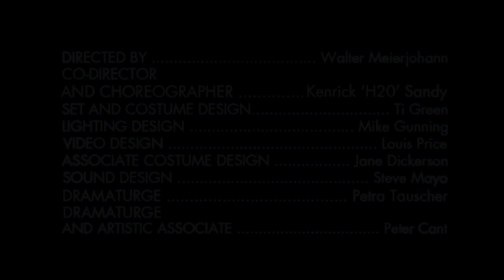Unleashed at the Barbican Theatre (trailer)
Directed by Walter Meierjohann
Co-Director and Choreography by Kenrick 'H20' Sandy
Set and Costume Design by Ti Green
Lighting Design by Mike Gunning
Video Design by Louis Price
Associate Costume Design by Jane Dickerson
Sound Design by Steve Mayo
Dramaturge Petra Tauscher
Dramaturge and Artistic Associate Peter Cant
ARTIST LEADERS
Artistic associate, Music Jo Wills
Barbican Drum Works -
Ross McDouall, Sam Mumford, Jimmy Norden and Jo Wills
Barbican Young Filmmakers -
Eelyn Lee and Winstan Whitter
Barbican Young Poets -
Jacob Sam-La Rose and Dorothy Lehane
Da Bratz and Da Bluez
Vicky 'Skytilz' Mantey and Bruno 'Boom' Perrier
Future Band -
Detta Danford and Natasha Zielazinski
Artist Leader, Electronics -
Chris Bartholemew
Celebrate the dreams and aspirations of young Londoners with this thrilling theatre show. Drawing on their experiences, Unleashed shows London through their own words, dance moves, films and music. 200 talented young artists including Boy Blue Entertainment's Da Bratz & Bluez have created a high-energy urban explosion featuring thumping baselines, drums, heart-felt political poetry, jaw-dropping hip hop dance and more.
'An angry, open and joyful show' Independent ★★★★★
'Youth projects on this scale are rare enough to warrant serious attention. The fact that this multi-platform entertainment is so successful is a bonus.' Stage